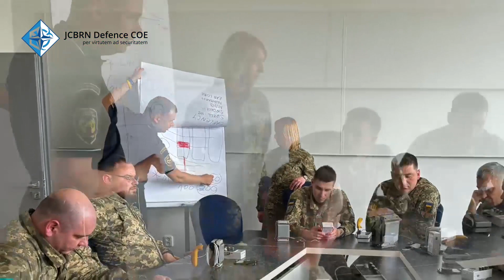Mezinárodní kurz připravenosti pro příslušníky ukrajinské armády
Ve dnech 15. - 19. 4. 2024 proběhl pod záštitou Joint Chemical, Biological, Radiological and Nuclear Defence Centre of Excellence (JCBRND COE) mezinárodní kurz pro 18 účastníků z řad ukrajinské armády (Ozbrojené síly Ukrajiny). Během kurzu („Training for first responders to CBRN incidents“) si účastníci nejprve vyslechli řadu odborných přednášek z oblasti CBRN a vyzkoušeli se řešení několika událostí formou tzv. table top exercise, kde se daný scénář řeší pouze “na sucho” u stolu a má za cíl posluchače naučit uvědomovat si všechna rizika a specifika událostí s přítomností nebezpečných látek.